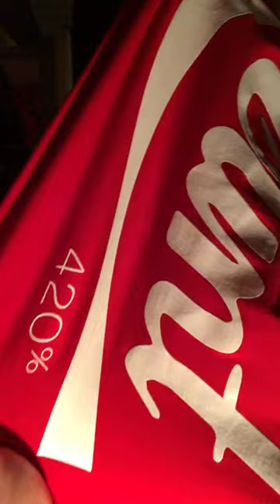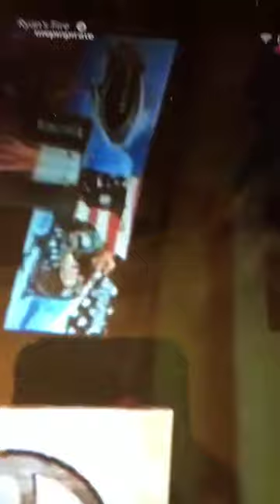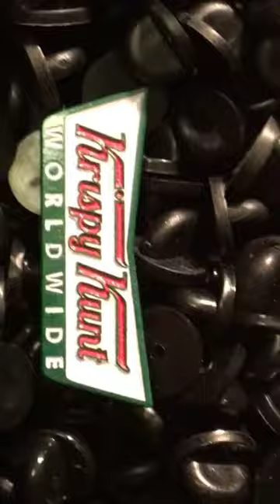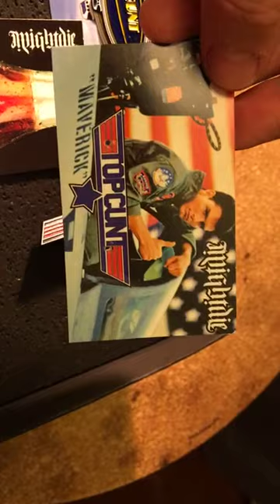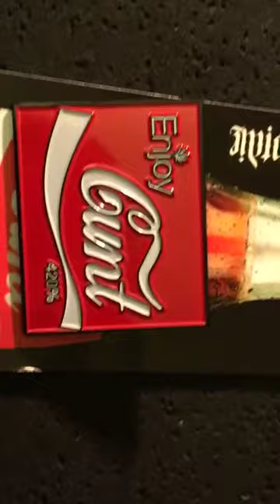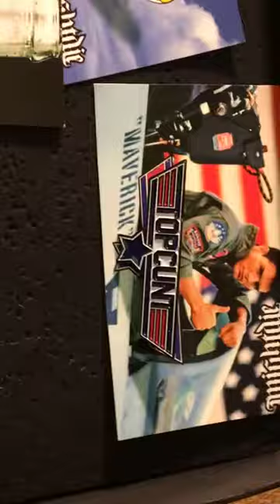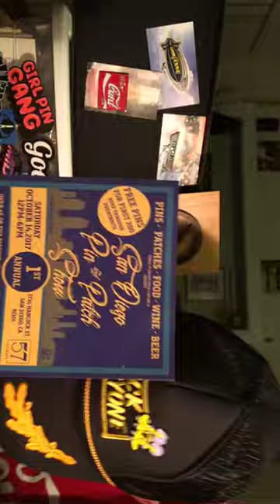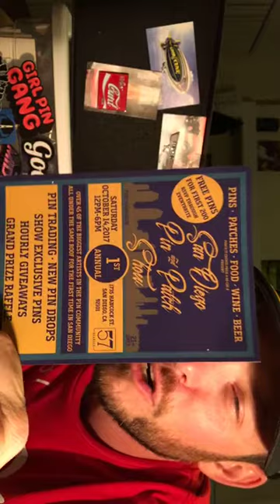EXPLICIT MIGHT DIE PRODUCTIONS PIN PLANK LIVE STREAM 10.03.17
Explore the vulgar world of offensive language in the pin game with featured pins from @MDPARMY / Might Die Productions!

Good Cunt
Top Cunt
Enjoy Cunt

Cunty Charms aka Lucky Cunt | @eyecandydesigns

Cunt Burger | @7deadlypins

Krispy Kunt | @finpinslosangeles